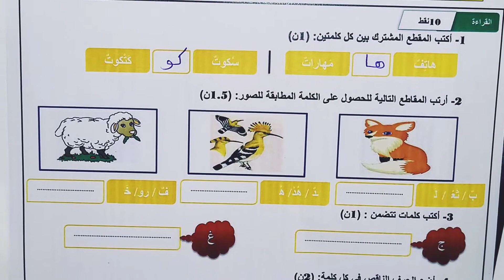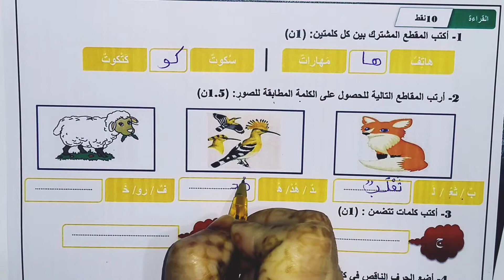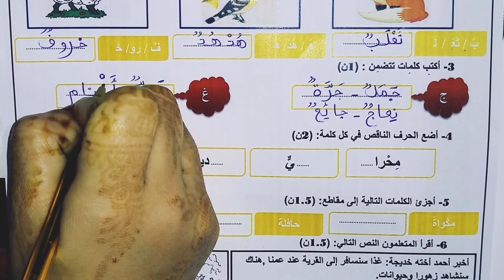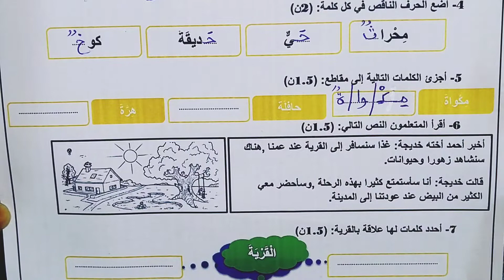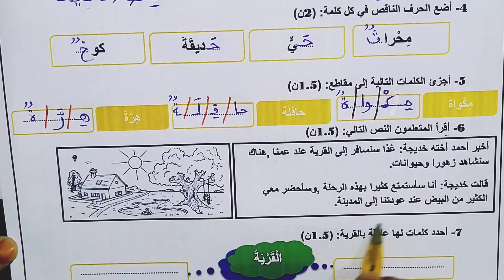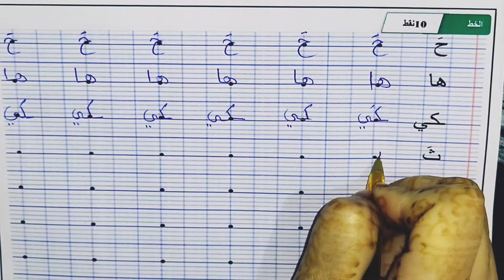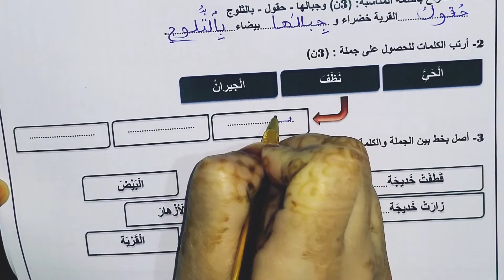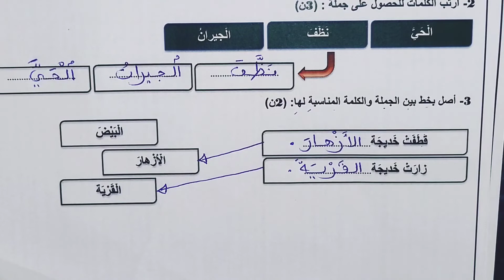الفرض الأول للدورة الثانية في اللغة العربية المستوى الأول ابتدائي 2022.